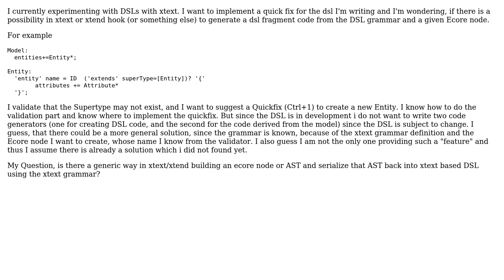Software Engineering: Create parts of DSL as Quickfix from xtext grammar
With thanks & praise to God, and with thanks to the many people who have made this project possible! | Content (except music & images) licensed under CC BY-SA | Music | Images & others | With thanks to user thepacker user Sebastian Zarnekow and the Stack Exchange Network Trademarks are property of their respective owners. You are responsible for your own actions.